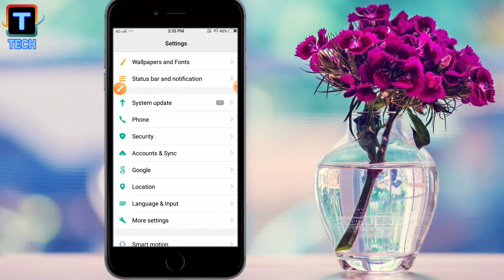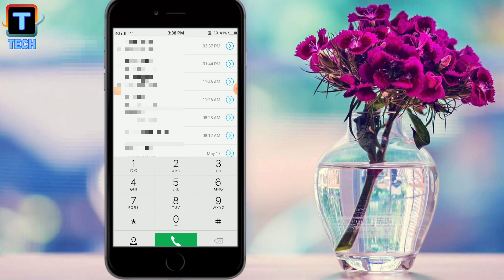How To Change Caller Background In Vivo Y53 ll Vivo Y53 Me Caller Background Kaise Change Karen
How to change caller screen in vivo y53 ll vivo y53 me caller screen kaise change karen

Is Video me aap logo ko batane wala hu ki app vivo y53 me caller screen background kaise change karen.

1) how to change caller screen in vivo y53
2) vivo y53 me caller screen kaise change karen
3) change caller screen in vivo y53
4) how to change caller background in vivo y53
5) vivo y53 me caller background kaise change karen
6) change caller background in vivo
7) vivo me caller background kaise change karen
8) change caller background in vivo phone
9) caller background change
10) how to change call screen background in mi note 5 pro
11) how to change call screen background in mi note 6 pro
12) how to change call screen background in vivo
13) how to change call screen background in moto
14) how to change call screen background in redmi note 5 pro
15) Trace Tech
16) how to change call screen background in vivo v7
17) how to change call screen background in oppo Reno 2
18) Reno 2 all settings
19) Reno 2 me caller background kaise change karen
20) change caller background in samsung